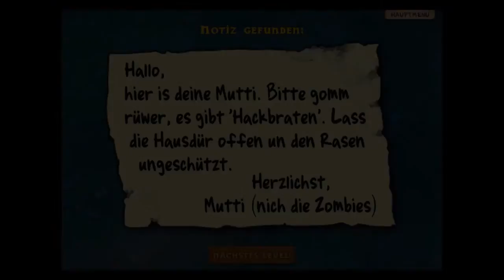Lets Play Planzen vs Zombis Folge #032